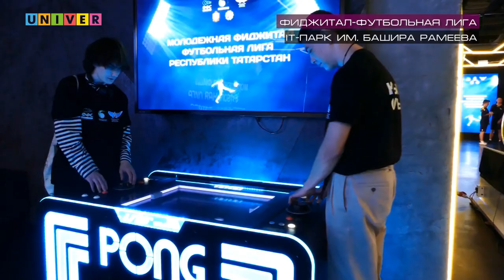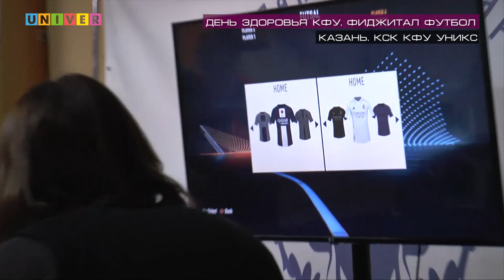Неделя спорта. Выпуск от 11.04.2023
Выход Ак Барса в финал Кубка Гагарина. Запуск новой фиджитал футбольной лиги. Обзор заключительного тура спартакиады вузов по мини-футболу, и многое другое, смотрим в новом выпуске "Недели спорта"!